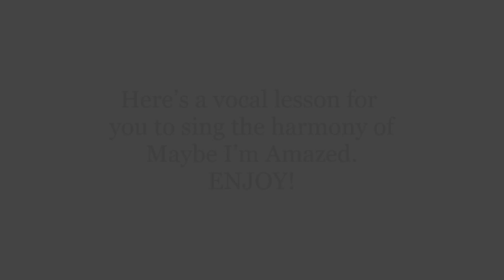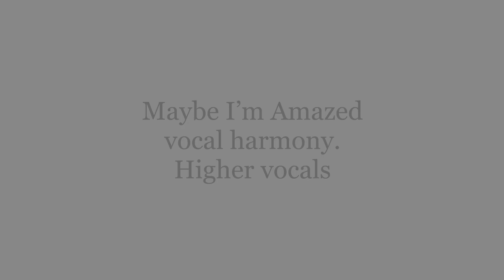How to sing "Maybe I'm amazed" Vocal Harmony Paul McCartney - Galeazzo Frudua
THESE BEATLES VIDEOS MAY END! PLEASE DONATE TO KEEP THEM ALIVE!
- Learn how to sing Maybe I'm Amazed vocal harmony by Paul McCartney. Video harmonies breakdown lesson by Galeazzo Frudua on Maybe I'm Amazed Paul McCartney harmonies breakdown. Featuring Raffaella Camaggi on vocals. Las Armonías vocales y los arreglos vocales que enseña las armonías vocales de Paul McCartney. Enjoy!

WATCH HOW I RECORD MY VOCALS!